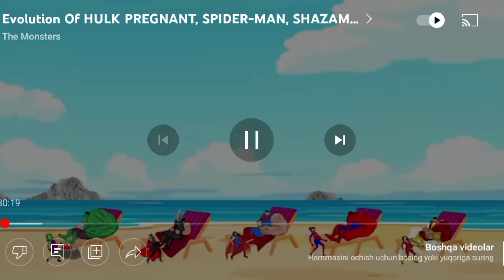Evaluation Of HULK PREGNANT, SPIDER-MAN SHAZAM, SUPER-MAN, THOR : Who Is The King Of Super Heroes?